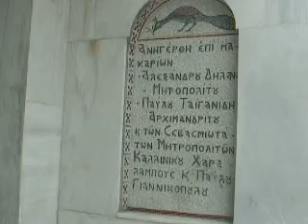BEMA o TRIBUNA DE SAN PABLO EN BEREA - GRECIA JUNIO 2009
Estamos en la ciudad de Veria, antigua Berea, donde llegó San Pablo huyendo desde Tesalónica. y en ella destacan sus antiguas murallas y unas peculaires iglesias del período bizantino. Con este monumento se recuerda a la Peregrinación de la Miraculosa de Barcelona el Bema o estrado del Aoóstol san Pablo, lugar desde el que predicó. 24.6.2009